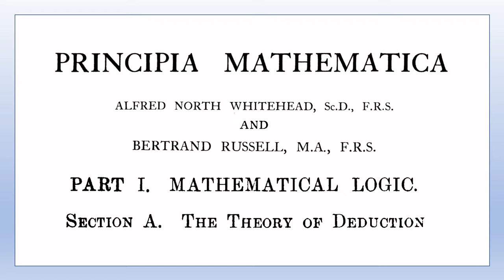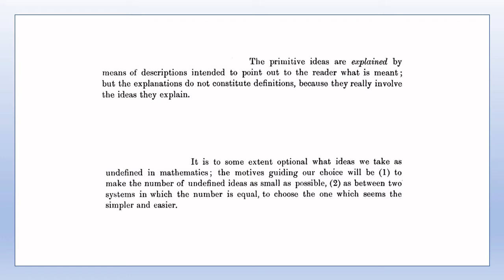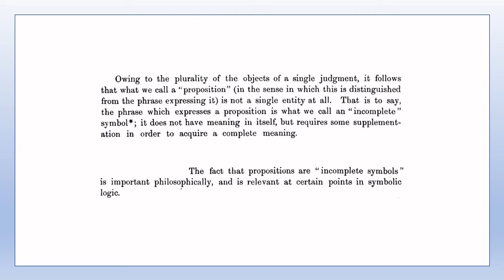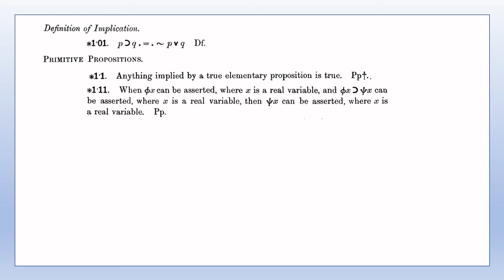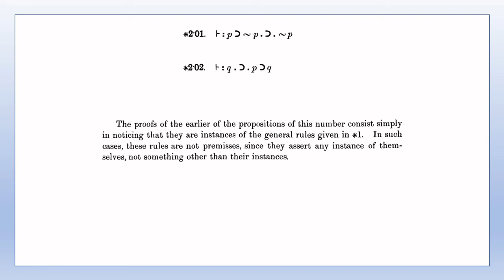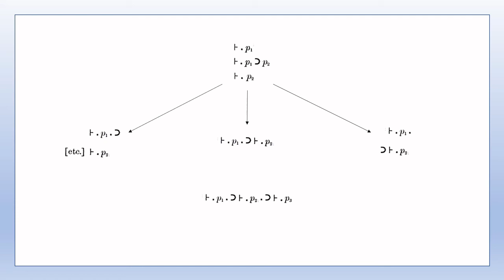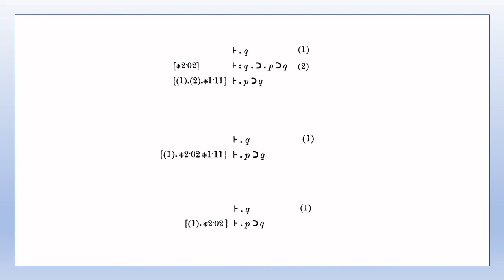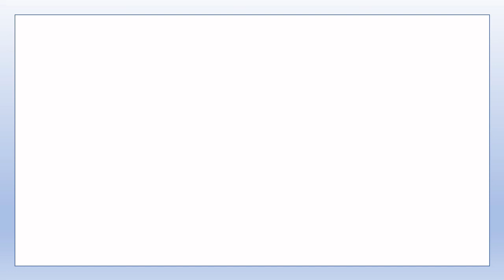Principia Mathematica - 1st Edition - Volume 1 - Part I - *1 to *5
This is the first video in a series of videos which I am planning to make analysing the contents of the first edition of Whitehead and Russell's Principia Mathematica.

This video is a streamlined version of my previously uploaded videos covering Part I, section A, The Theory of Deduction, *1 to *5 of Part I - Mathematical Logic.

This video looks at the primitive ideas and primitive propositions of the system of logic that Whitehead and Russell introduce in Principia Mathematica, followed by some of the immediate consequences of these primitive propositions.